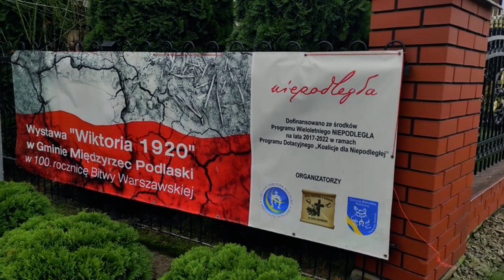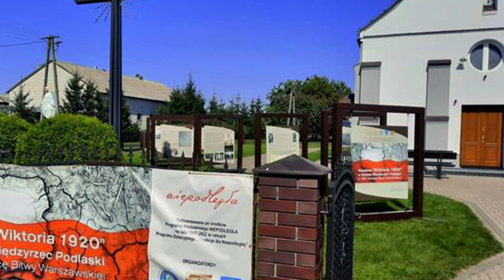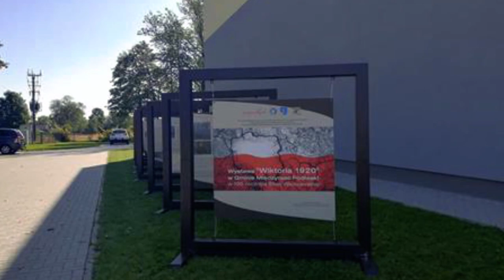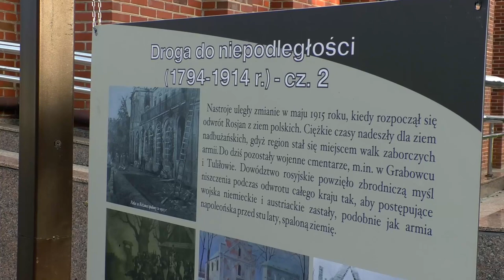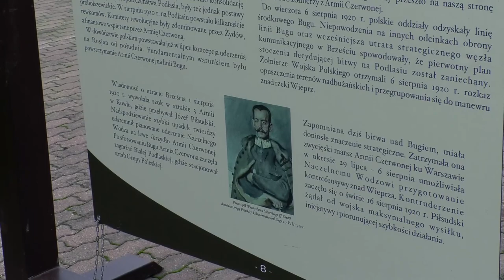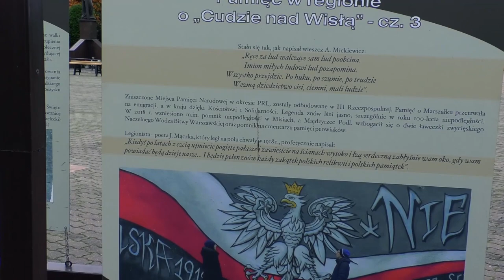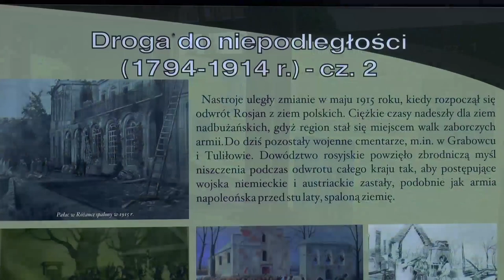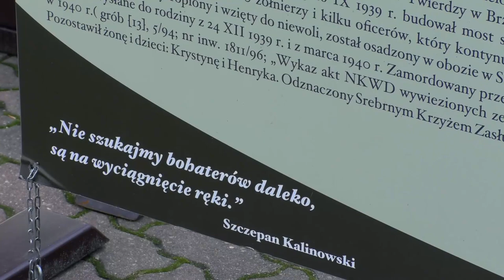Wiktoria 1920 - wystawa zakończyła swoją wędrówkę po gminie Międzyrzec Podlaski